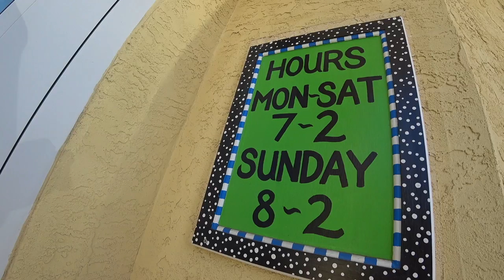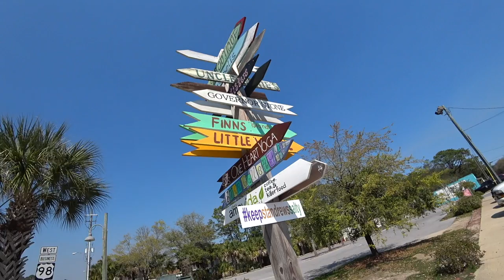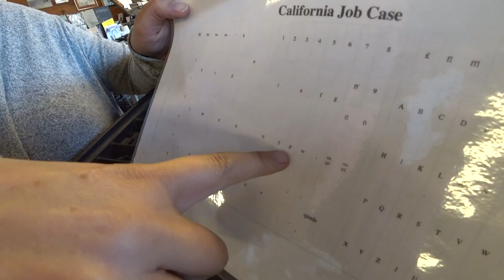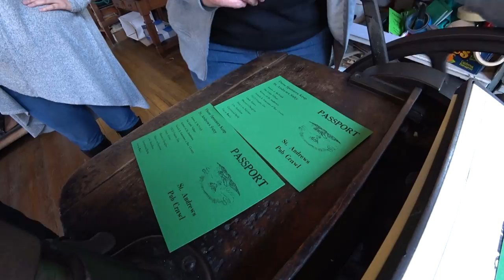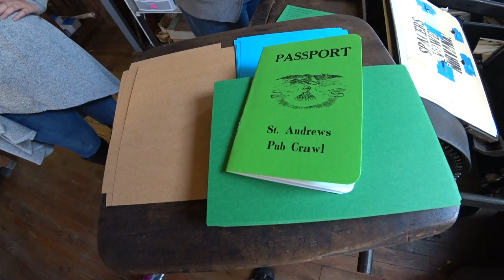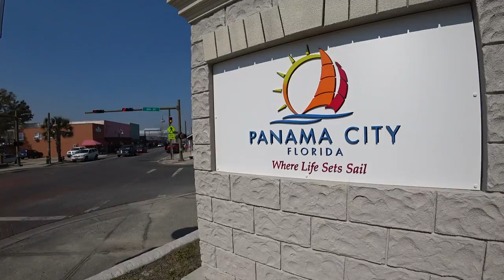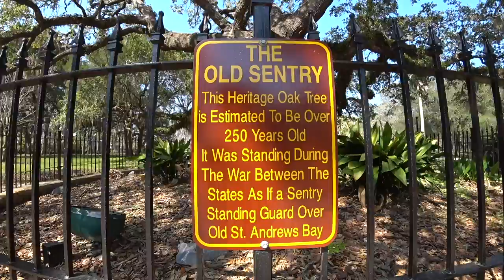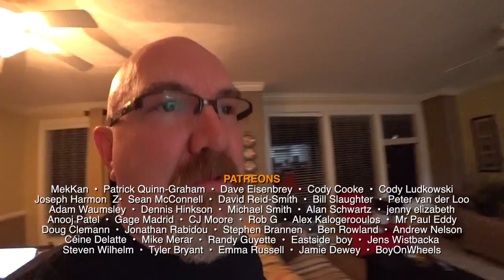Mind Your P's & Q's in Historic St. Andrews, Panama City Florida - Florida Day 7